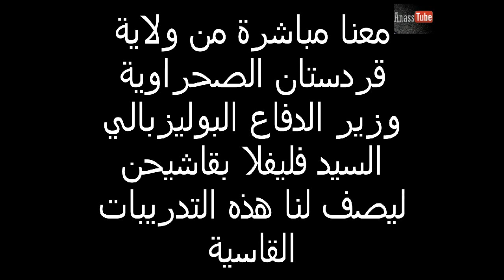فيديو يظهر التدريبات القاسية للبوليساريو (خطير)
الله يعطينا وجهكم
XD